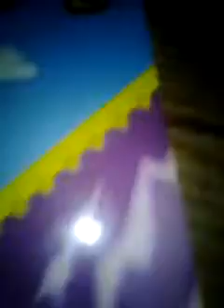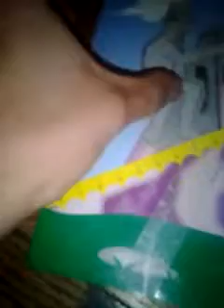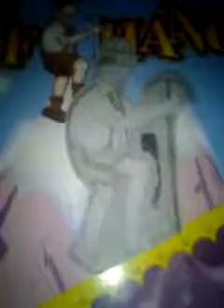The price is right cliffhangers 3/8/2017